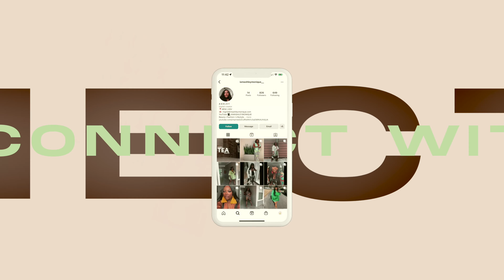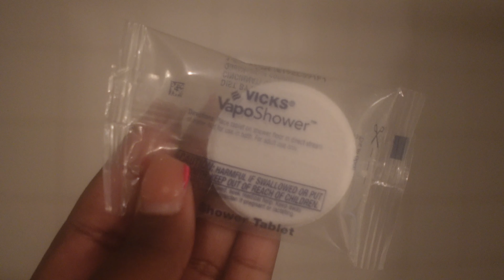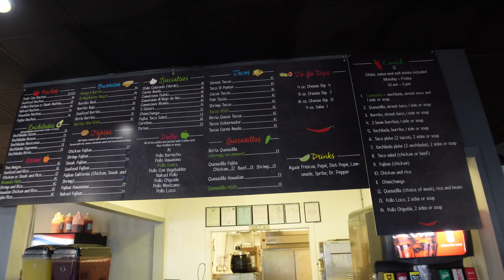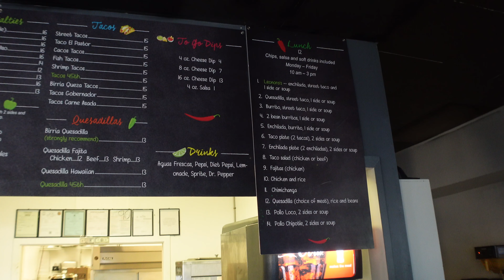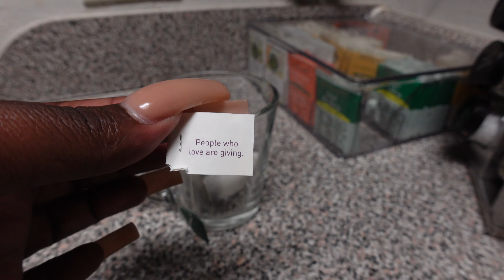VLOG — CHEAP WINE FOR A NOT SO CHEAP GWORL + I DID HER JOB? + NEW NAILS + TARGET | IAMASHLEYMONIQUE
Hey gworlfreeennnsss & bwoyfreeennssss!!! This week we got a lil TLC in girl!!! We got our nails diddddd & we got us some good Mexican food. Girl, we also tried out the California Roots wine from Target. CHEEEAAAPPPP wineeeeeeee, but what it taste like though???
💗Items Mentioned in This Video:
Beauty Secrets Pure Acetone Manicurist Solvent 8oz- Nail Polish and Acrylic Remover | Sally Beauty